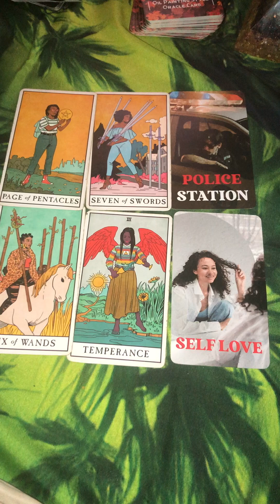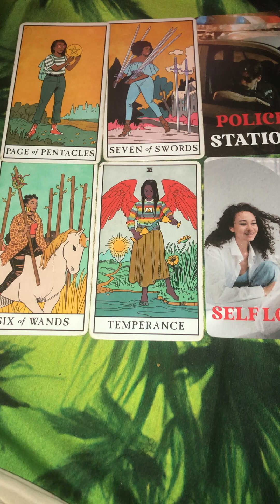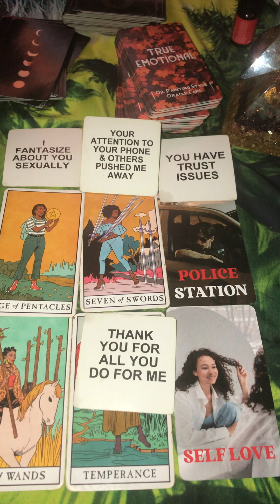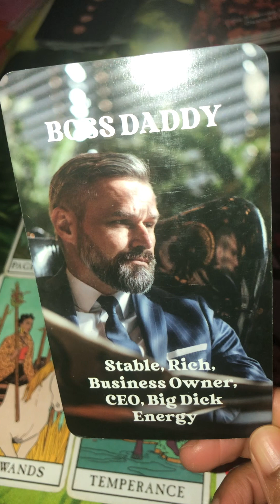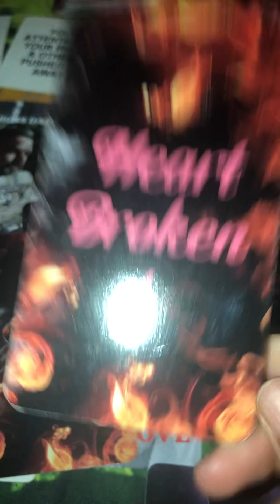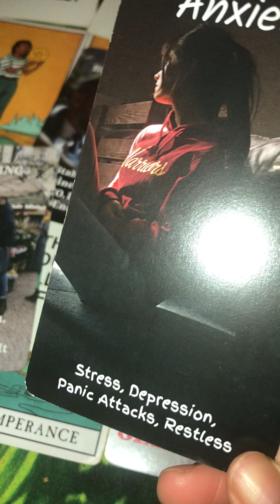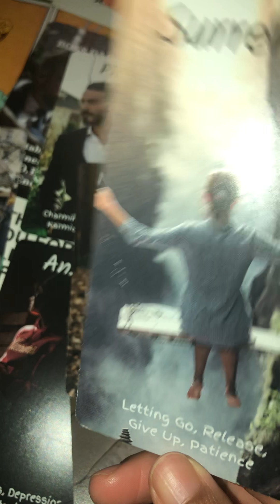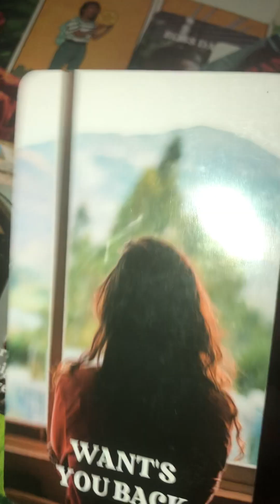KARMIC MASCULINE TRIED TO THROW OFF YOUR PH BALANCE DF SO YOU CAN TAKE THEM BACK! 🤥